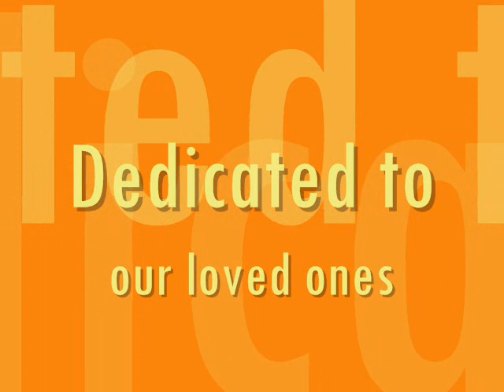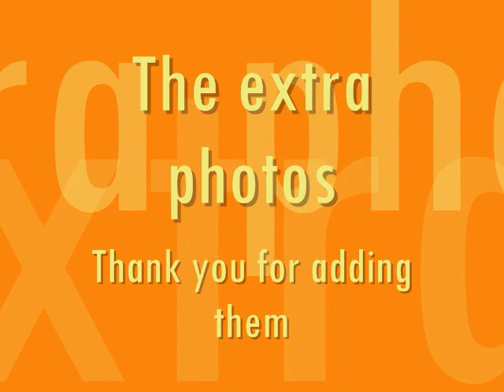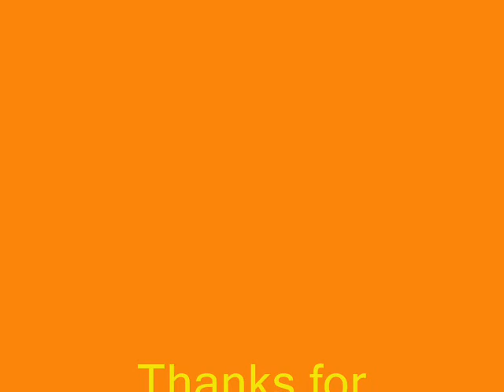2nd NR Video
2nd NR Video